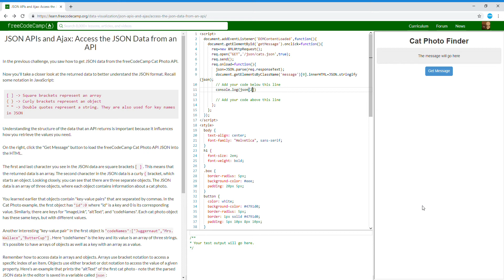JSON APIs and Ajax Access the JSON Data from an API Learn freeCodeCamp5/10